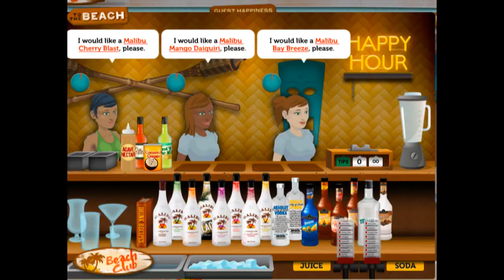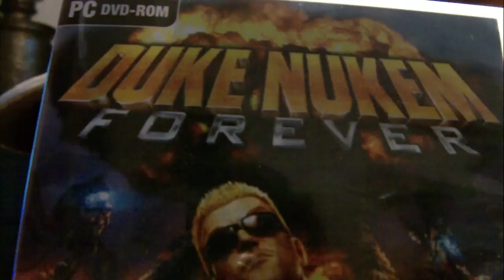RoyZa_Blade Mario Golf (filmik primaaprilisowy)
OMG THIS IS SO FUNNEH